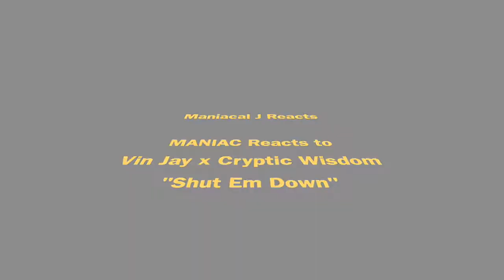MANIAC Reacts to Vin Jay x Cryptic Wisdom- Shut Em Down (REACTION) | READY TO BLOW!!!